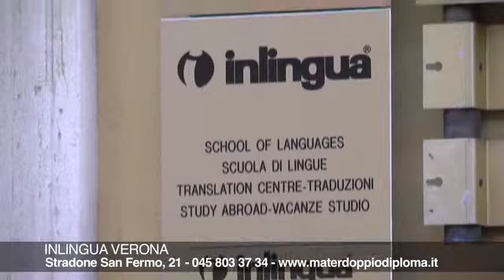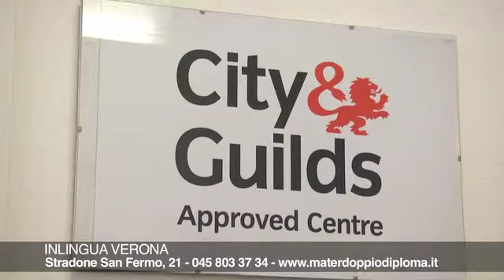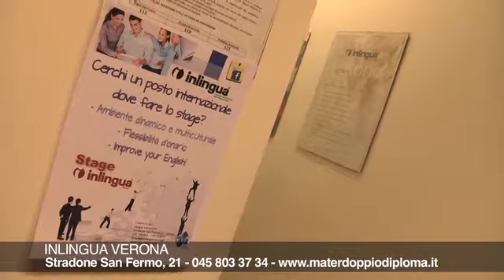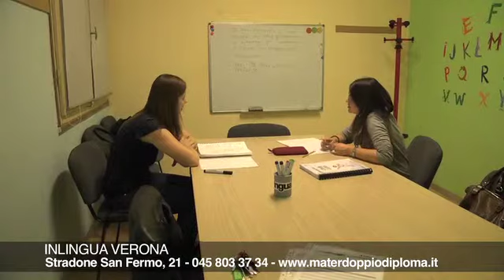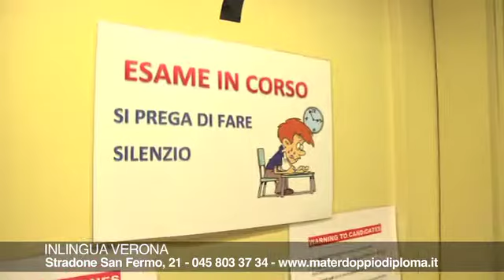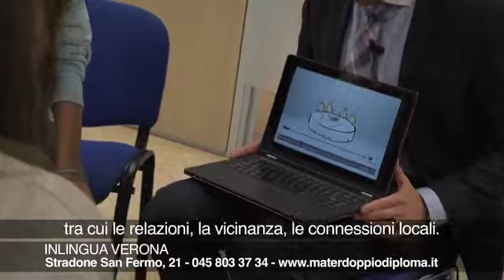InLingua Verona - Programma Doppio Diploma Mater Academy